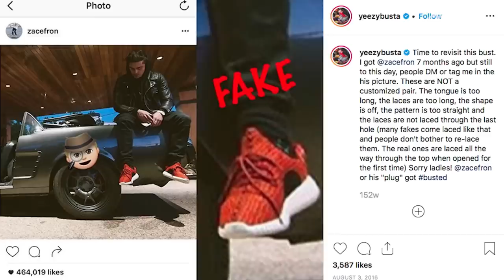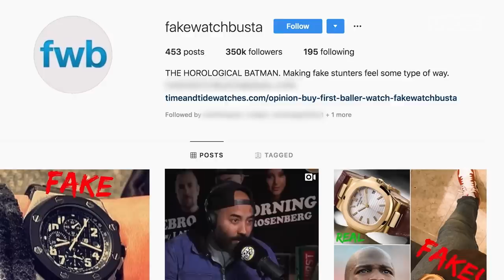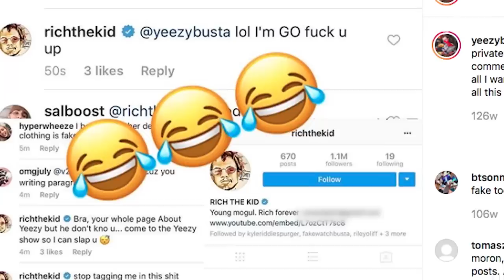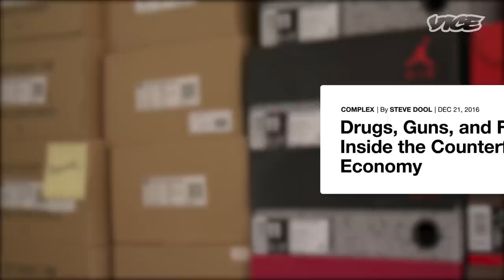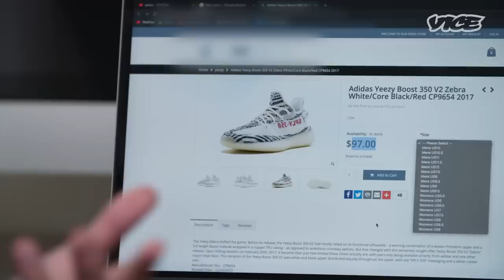Yeezy Busta - The Man Who's Exposes Celebrities for Their Fake Yeezy Sneakers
What began as an small Instagram account in high-school spiraled into a full-fledged business and career for Yeezy Busta - a sneakerhead who, after receiving a gifted pair of fake Yeezys in 2015, trained himself to became a skilled authenticator of real versus fake Yeezys. His fame rose through exposing and calling out celebrities wearing fake Yeezys on his YouTube channel and Instagram, and he began authenticating hundreds of Yeezys for fans and clients alike. Though controversial, Yeezy Busta states that his message is to spread information and education on how to spot fake sneakers to help stop the support of an illegal trade and to not get scammed.